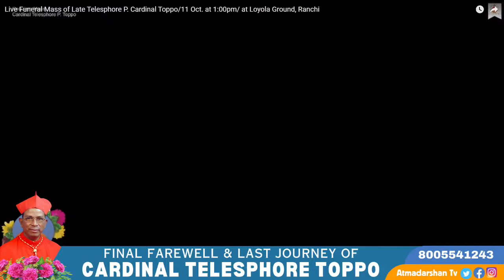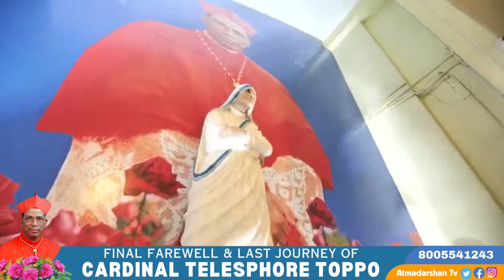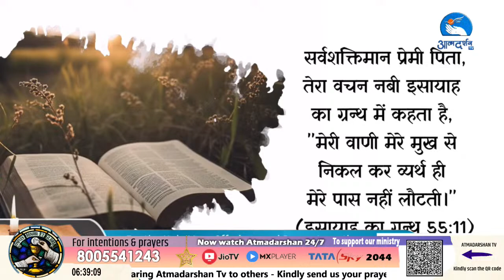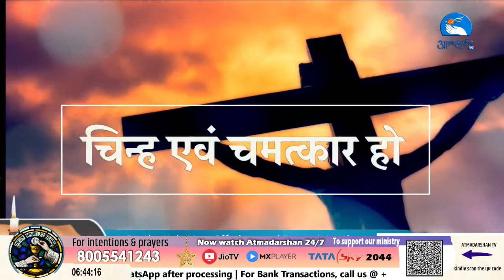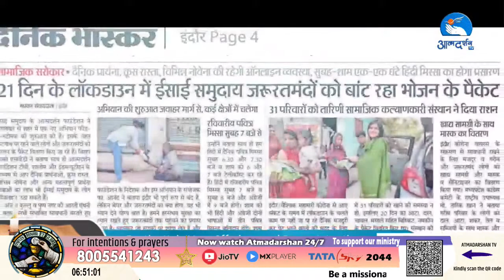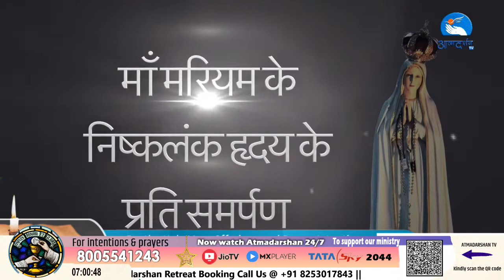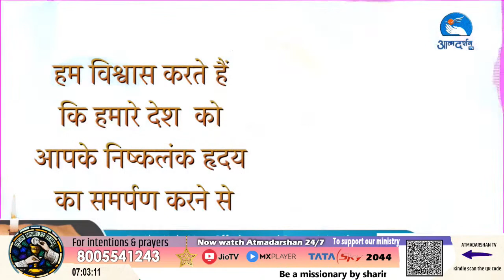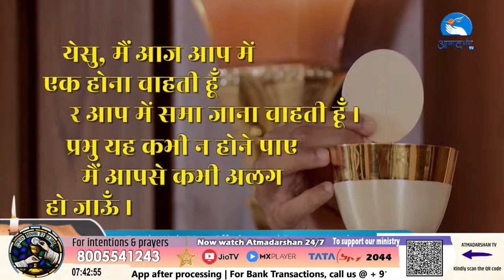Live 🔴 Final Homage अंतिम दर्शन || Late Cardinal Teleshore P. Toppo || Atmadarshan Tv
Final Homage अंतिम दर्शन of  Late Cardinal Teleshore P. Toppo

Dear Fathers, Brothers, Sisters, and all our Dear Friends of Cardinal Telesphore,
You are aware that our beloved Cardinal Telesphore P. Toppo breathed his last on 04/10/2023 at 3:55 pm in Constant Lievens Hospital & Research Centre, Mandar. His mortal remains will be kept in the mortuary of Constant Lievens Hospital & Research Centre.
F
aithful will be allowed to pay the final homage from 3:00pm to 8:00 pm and on 11th of October, 2023 from 6: am to 12:00pm.

The funeral Mass is fixed for Wednesday, 11/10/2023 at 01:00 pm at Loyola Ground, Ranchi.
Thereafter his mortal remains will be buried in St. Mary's Cathedral Ranchi.
We invite you all to be present so that together we can show our gratefulness for his immense contribution to the people of Chotanagpur.

May the soul of Cardinal Telesphore P. Toppo Archbishop Emeritus rest in Peace!
United in Prayers,
Theodore Mascarenhas sfx, Auxiliary Bishop of Ranchi
Felix Toppo, SJ Archbishop of Ranchi

To Support our Ministry & for contributions @ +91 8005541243 (PhonePe)